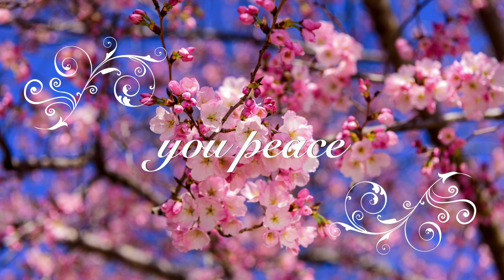Montrose First Presbyterian Church Worship Service May 3, 2020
FPC Montrose Online Virtual Church Service."Abundant Life"  Rev.Paul Parsons